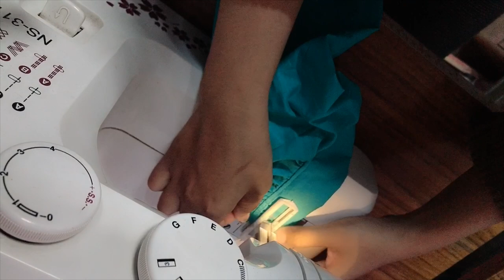MENJAHIT BLUS KERUT LIPAT LENGKAP I BELAJAR MENJAHIT PEMULA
Terima kasih sudah selalu nonton dan mendukung CIEKGU TUTORIAL  .

Semoga Vidio ini bermanfaat . Terimakasih.